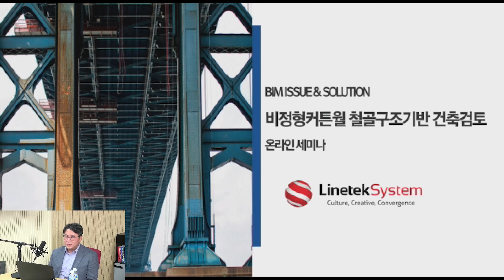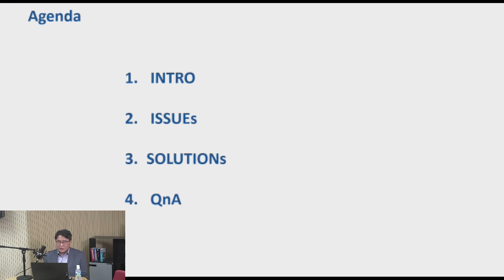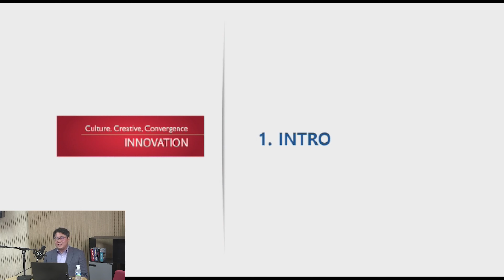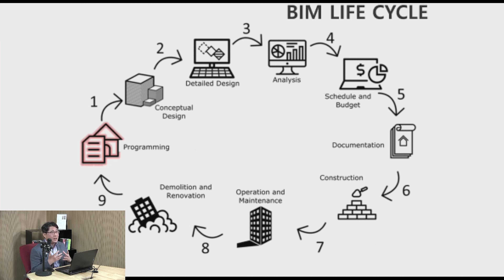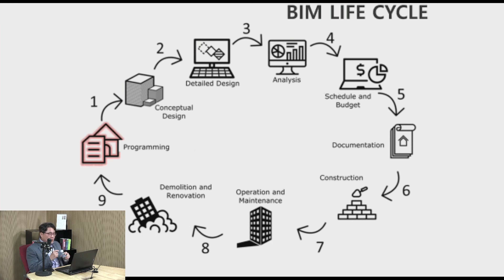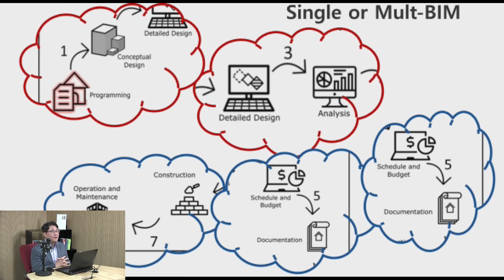[웨비나] Advance Steel, 철골 BIM데이터 활용하여 비정형건축물 검토법_1rd Intro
AutoCAD(캐드)보다 더 쉬운 Advance Steel(어드밴스 스틸)을 사용법!
Advance Steel(어드밴스 스틸)을 이용하여 건설, 건축, 엔지니어링 전 분야에서 철골 소재를 다양하게 활용할 수 있습니다. 뿐만 아니라 이미 만들어진 철골 BIM 데이터도 의미있게 사용하실 수 있도록 다양한 방법을 제시해드립니다. Autodesk AEC 컬렉션에 포함된 Advance Steel, 제대로 활용할 수 있는 방법을 국내 최고 전문가와 함께 알아봅니다.

강연자인 (주)라인테크시스템의 유상현 부장은 Autodesk Advance Steel의 원개발사인 프랑스 Graitec사의 Asia-Pacific Product Manager로 Singapore에서 다년간 교육과 기술지원 업무를 수행하였으며,
현재는 라인테크시스템에서 설계 실무 및 기술컨설턴트로 근무하며 한국디지털교육원의 전문강사로 어드밴스스틸 실무교육도 담당하고 있습니다. 또한 각종 철골분야에 Advance Steel을 어떻게 적용해야 하고 적용하고 있는지를 기술카페 및 SNS, 유튜브등을 통하여 활발하게 공유하고 있습니다.